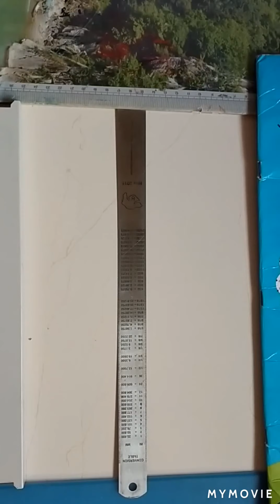easy rangoli/Poster Rangoli/step by step rangoli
Poster Rangoli

My name is Bharti
I Post all type of Rangoli and Craft Videos on my channel for you guys.

and you can learn very easy.

This channel based on rangoli and craft arts for students.
Here we provide different types of rangoli and craft arts